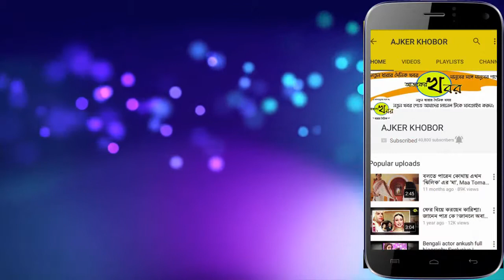Hemanta Mukherjee Biography | life story | lifestyle | wife | age | height | family | net worth,